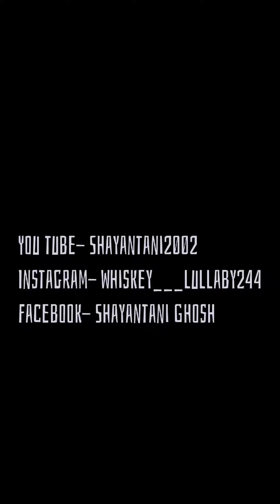Ganesh Vandana/ Ganeshya Dheemahi/ Ganesh chaturthi special/ Dance cover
Here's a GANESH CHATURTHI SPECIAL Dance that is Ganesh Vandana.
This is something different...